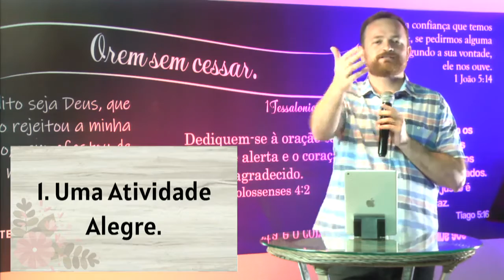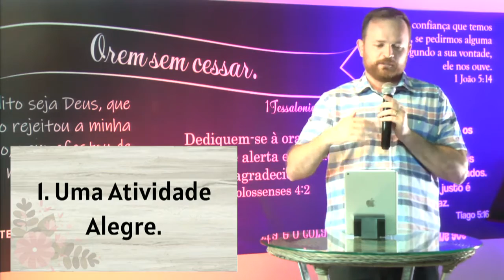Transformando a Tribulação em Triunfo - Pr Giovani Zimmermann Jr